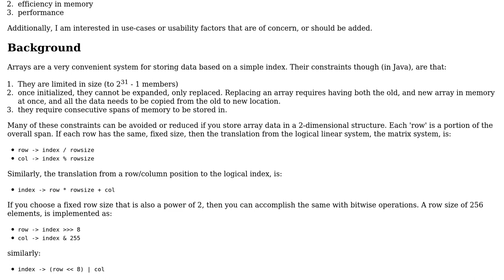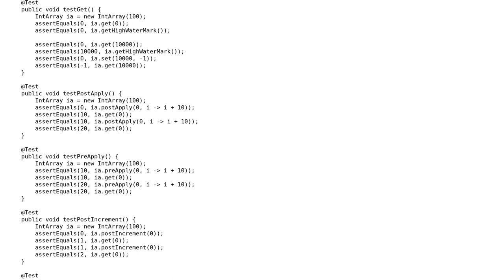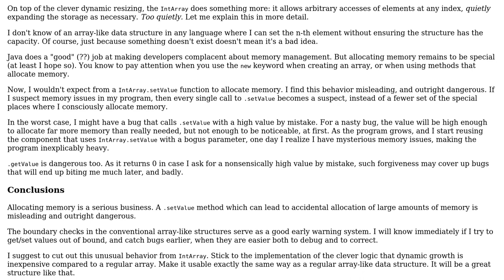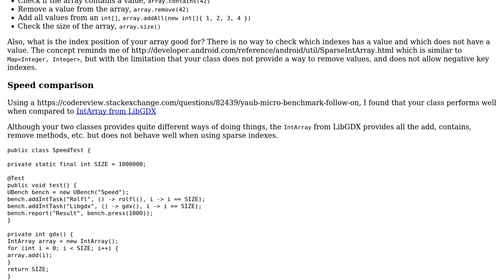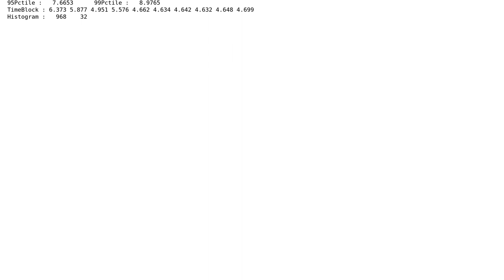Code Review: Using 2D arrays to make more efficient sequential storage (2 Solutions!!)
Code Review: Using 2D arrays to make more efficient sequential storage

With thanks & praise to God, and with thanks to the many people who have made this project possible! | Content (except music & images) licensed under CC BY-SA | Music | Images & others | With thanks to user Simon Forsberg user rolfl user janos and the Stack Exchange Network Trademarks are property of their respective owners. You are responsible for your own actions.